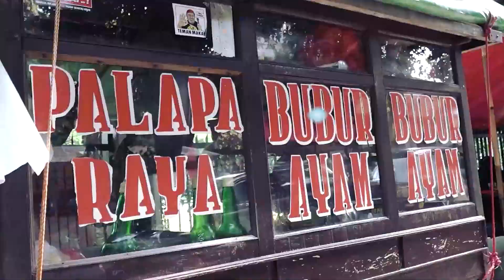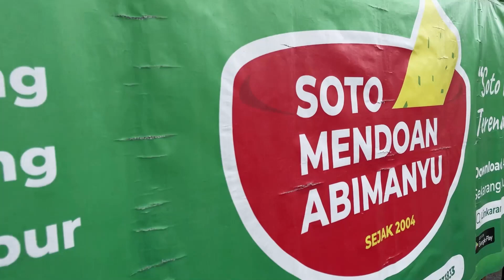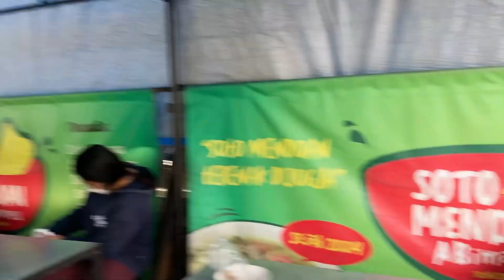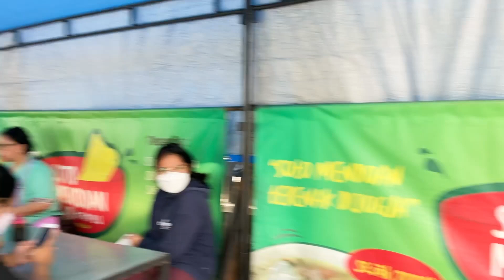KULIDEL - SOTO MENDOAN ABIMANYU YOGYAKARTA